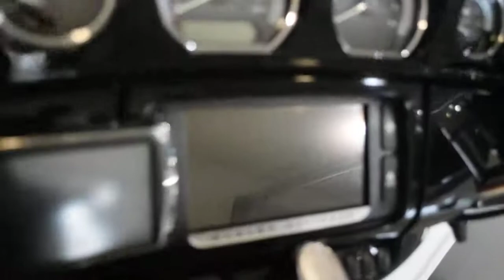2014 H-D Ultra Limited | Used motorcycle for sale at Monster Powersports, Wauconda, IL